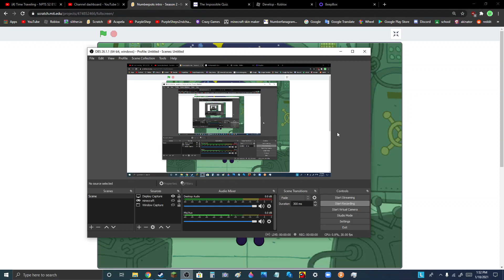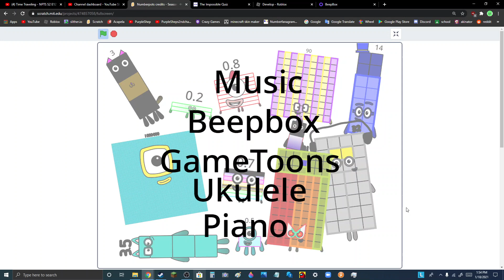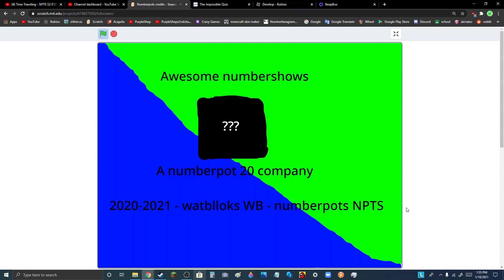NPTS S3E17: Time Traveling (Part 2)